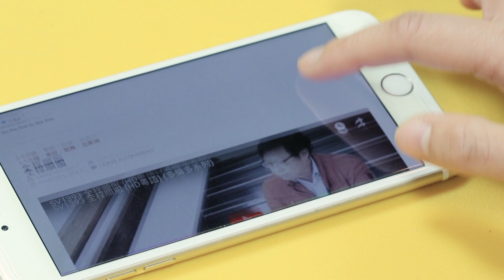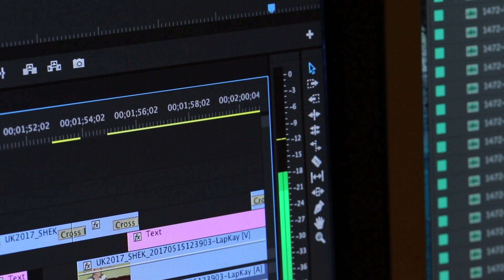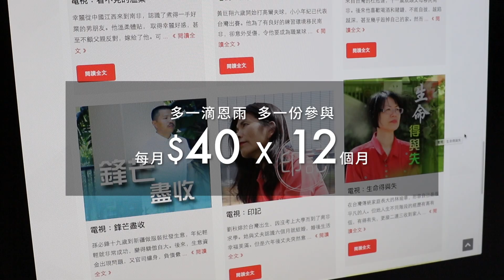「一滴恩雨」奉献运动 ~ 汇聚千滴恩雨，滋润万众心灵！ (3分钟国语宣传片）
恩雨路上，我们不断为饱经风雨的人带来平安、盼望和更新，如今疫情风雨路上，人的心灵有更大需要，事工的挑战更大，经费隐忧更深远。

恩雨今年经费预算为$170多万元，需要你更有力的支持，为此我们推出这个奉献运动，以$480代表一滴恩雨的心意，致力筹募一千滴恩雨合共$48万元经费。

你只须以相若每天一杯咖啡的支出，便有份参与达成这件事。让我们齐来将点滴心意汇流成河，继续向各地华人涌流基督大爱。